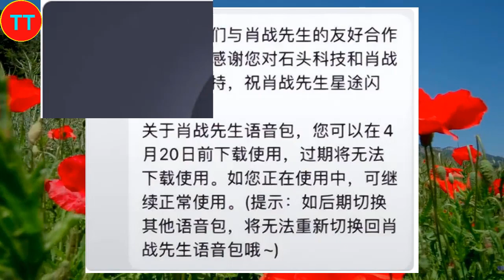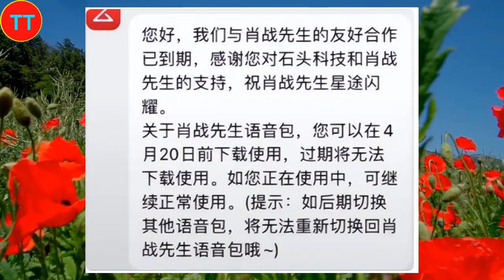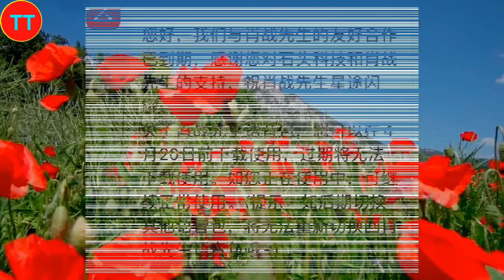肖战与石头扫地机器人：三年携手共进，共同书写智能家居佳话